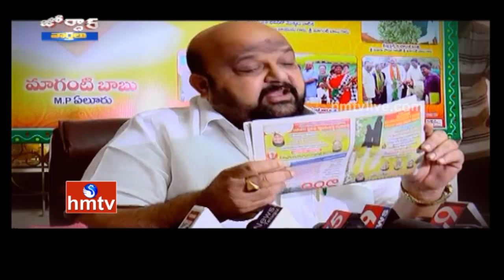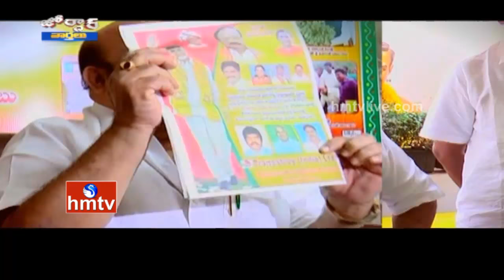Eluru MP Maganti Babu Angry on Polavaram Meeting Officials | Jordar News | HMTV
In today's Jordar News Anchored by Mangli Bhai, watch special report on Eluru MP Maganti Babu was angry on Polavaram Project meeting Officials over neglecting him.